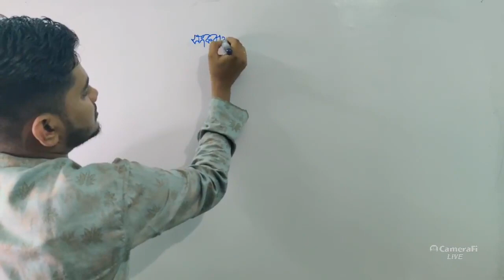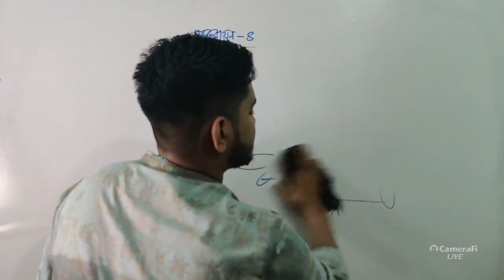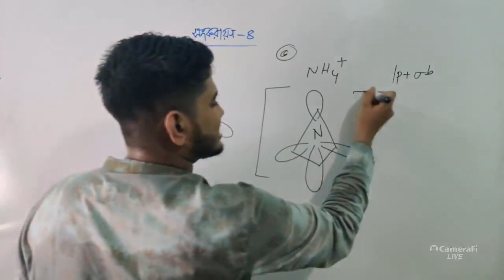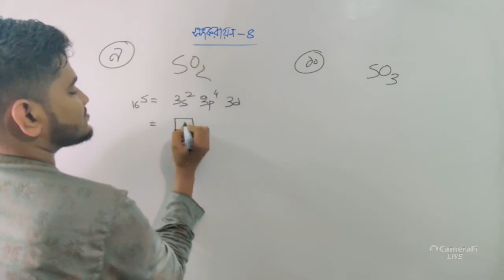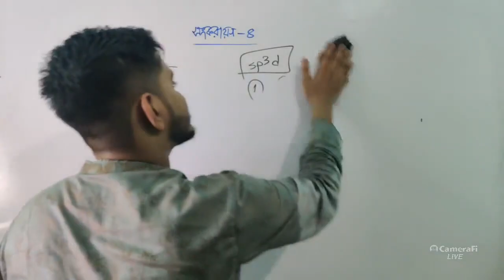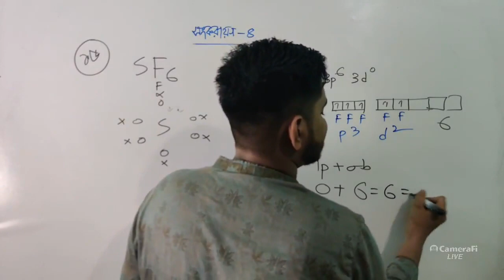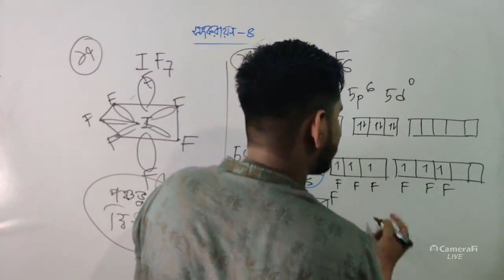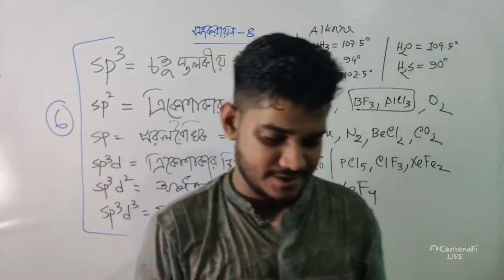সংকরায়ন : পর্ব-৪ [ব্যতিক্রমধর্মী সংকরায়ন] || Chapter 03 || হাসান এনাম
⭕ HSC ২৩ ব্যাচের জন্য শুরু হচ্ছে
"দেখা হবে বিজয়ে Chemistry 1st Paper Details Batch"